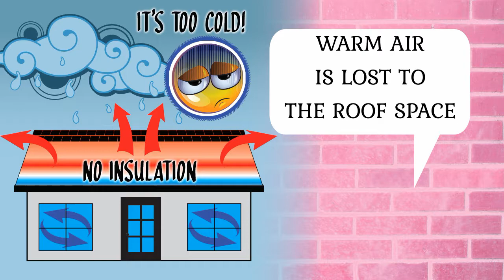aerolite winter benefits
Aerolite Insulation will reduce heat flow into the home via the ceiling by as much as 90%. This improves temperature by at least 4 to 8 DegC.